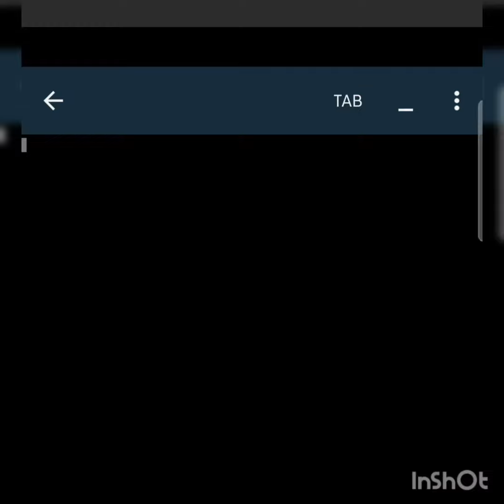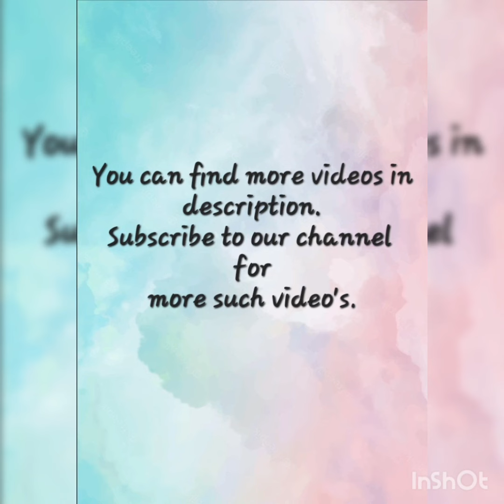While loop in python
credits of music used are reserved by owner

Python

Python Turtle

Java